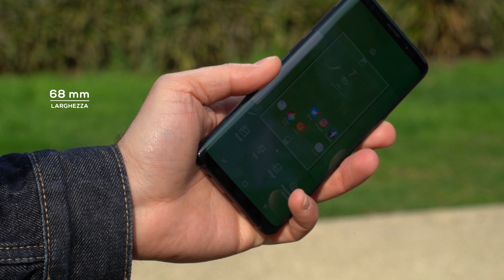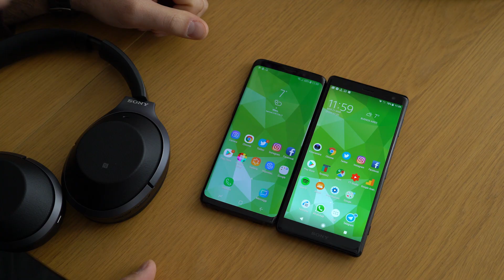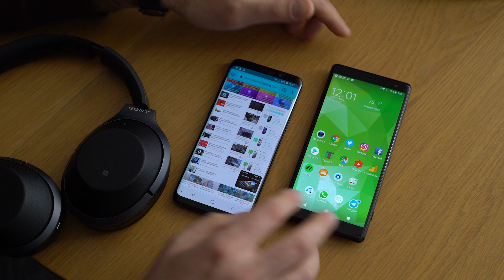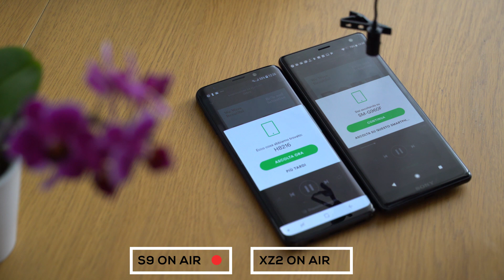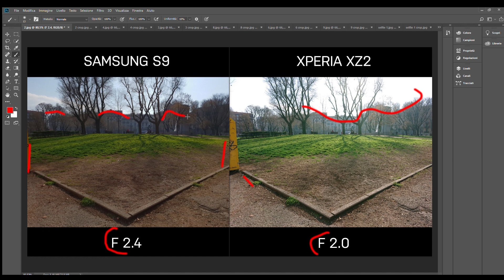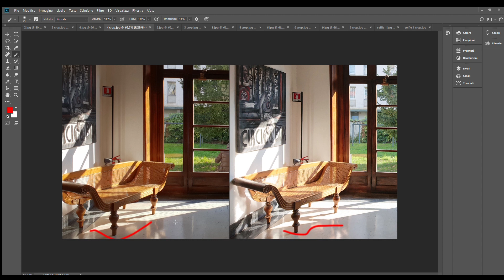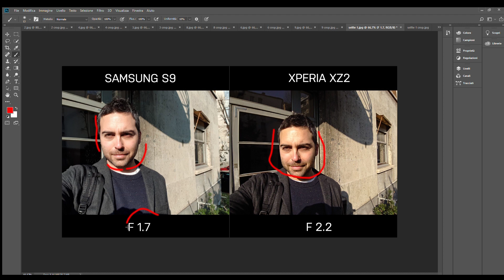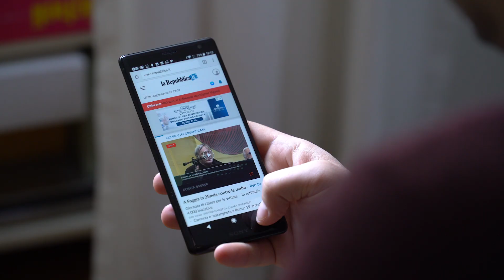SONY XPERIA XZ2 vs SAMSUNG GALAXY S9 | CONFRONTO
Sony Xperia XZ2 e Samsung Galaxy S9 a confronto, gli ultimi top di gamma appena rilasciati sul mercato. Dimensioni complessive differenti ma tanti punti di contatto: diagonale del display affine, 4GB di memoria RAM, batteria di circa 3.000 mAh, Super Slow-Motion e le migliori piattaforme hardware su piazza.

Sono due fuoriclasse per hardware e prestazioni, con Sony Xperia XZ2 che vanta autonomia eccellente e Galaxy S9 campione di portabilità nonostante abbia un ampio display da 5.8 pollici.

Prezzi affini, Galaxy S9 ha un prezzo di listino di 899€ mentre serve meno per Xperia XZ2, già in prevendita a 799€ con tanto di cuffie WH-1000MX2 del valore di 380€ per chi acquista entro il 5 aprile. Tanto altro da dire, trovate i dettagli nell'articolo

Nota: nella scheda tecnica abbiamo erroneamente inserito un immagie del Xperia XZ1